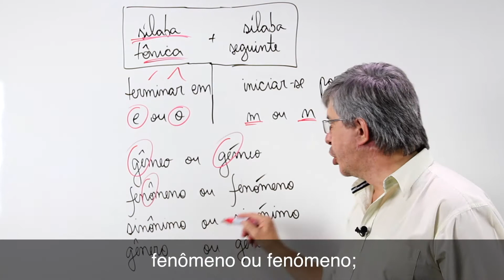Qual o sinónimo e o género de fenómeno?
A Reforma Ortográfica tornou opcional usar acento agudo ou acento circunflexo em algumas palavras. Assista ao vídeo e saiba qual é a regra.